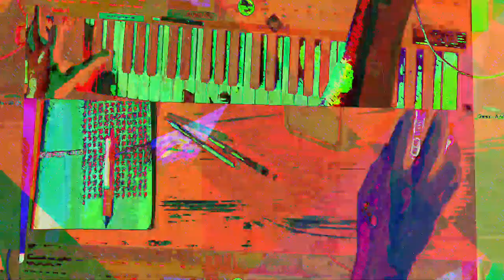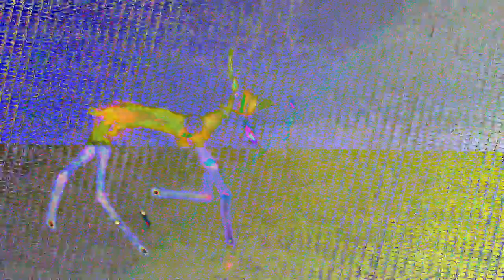[EPILEPSY WARNING] Movie 23 07 19 05h49m14s *Photosensitivity Warning*